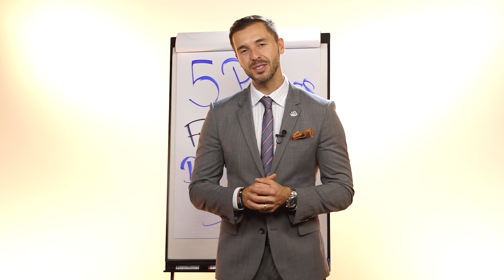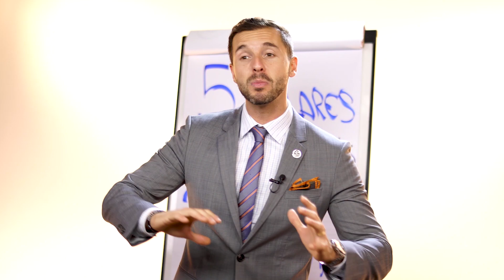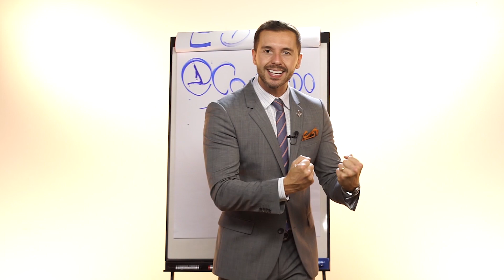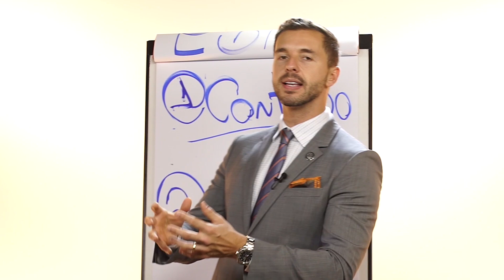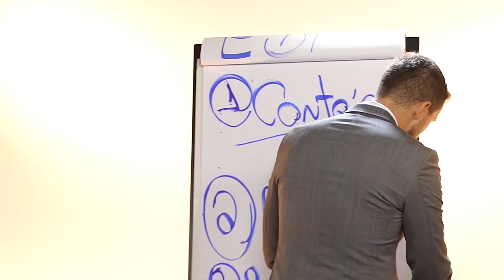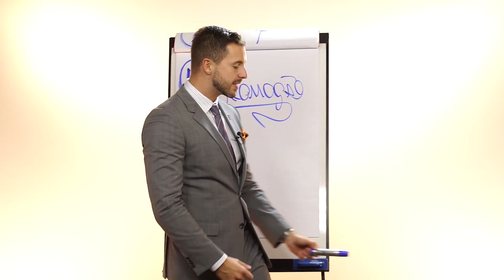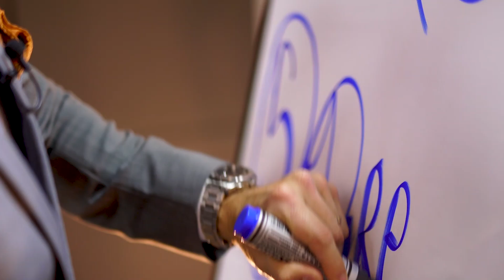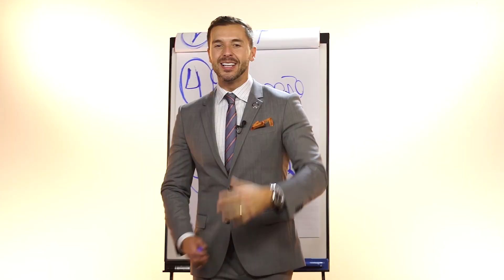5 PILARES FUNDAMENTAIS DENTRO DE UM SISTEMA - Brancalion Mindset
🔴5 PILARES FUNDAMENTAIS DENTRO DE UM SISTEMA🔴
A gente se vê no próximo vídeo ;D